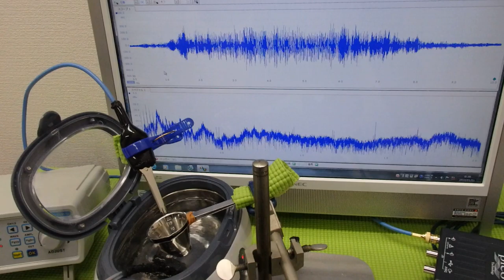メガヘルツの超音波発振制御プローブを利用した実験動画 ultrasonic-labo